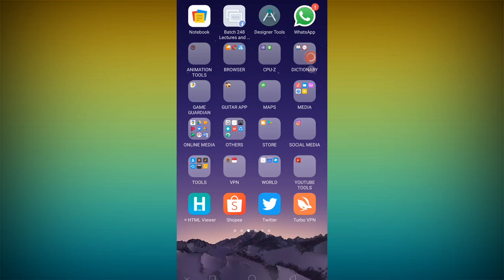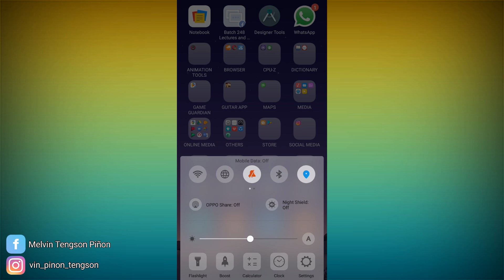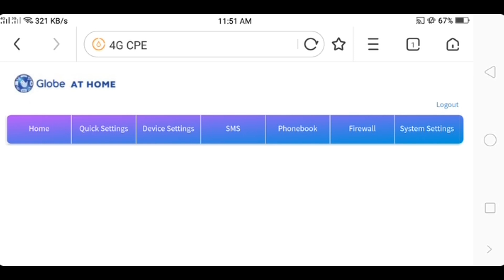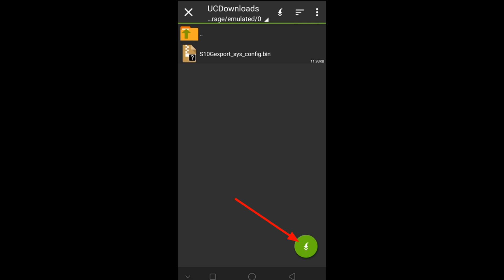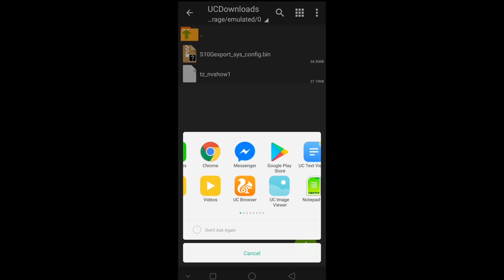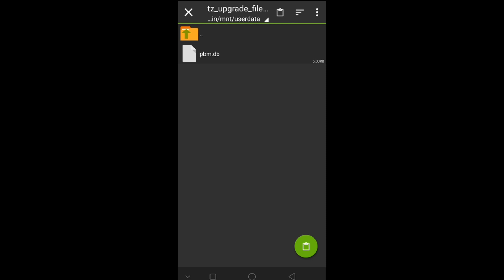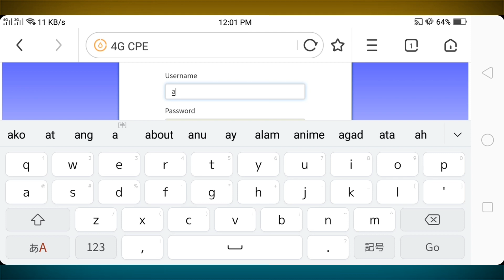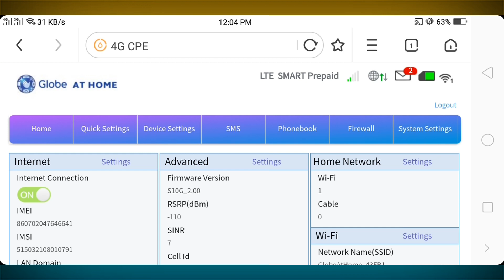FULL ADMIN ACCESS GLOBE AT HOME PREPAID WIFI | ZLTS10G | Full tutorial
LEGIT LEGIT LEGIT !!!

Song : Faded
Artist : Alan Walker